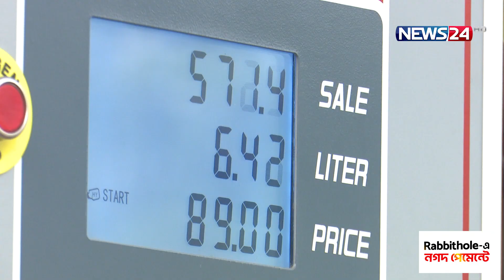ইসরাইল-ফিলিস্তিন ইস্যুতে দেশে বাড়তে পারে তেলের দাম | OIL CRISIS | Israel-Hamas-Palestine | News24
সংঘাত শুরুর পর থেকেই অস্থিরতা দেখা দিয়েছে জ্বালানির বিশ্ববাজারে। মধ্যপ্রাচ্য থেকে সরবরাহ কমতে পারে এমন শংকা উস্কে দিয়েছে তেলের দর। গেল এক সপ্তাহে অপরিশোধিত তেলের দাম বেড়েছে সাড়ে ৭ শতাংশ। স্মার্ট মিটার নিয়ে এক অনুষ্ঠানে বিদ্যুৎ ও জ্বালানি প্রতিমন্ত্রী বলেন, ওই যুদ্ধের একটা নেতিবাচক প্রভাব পড়তে পার দেশের জ্বালানি বাজারেও।

NEWS24 Team